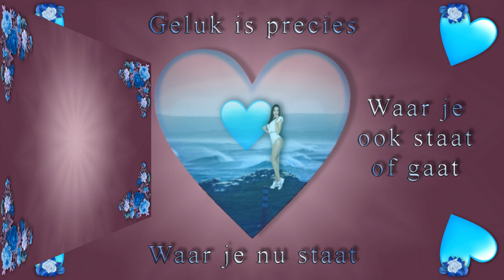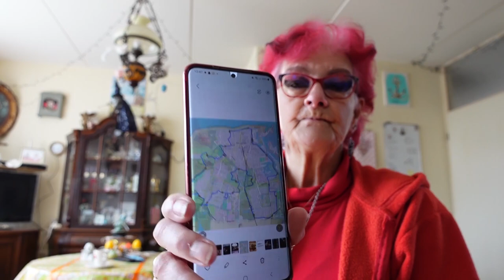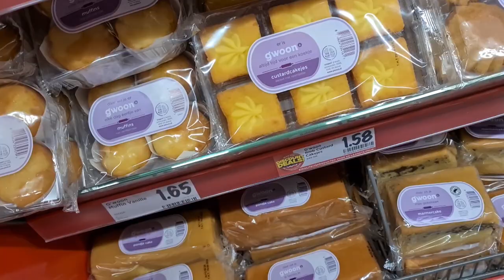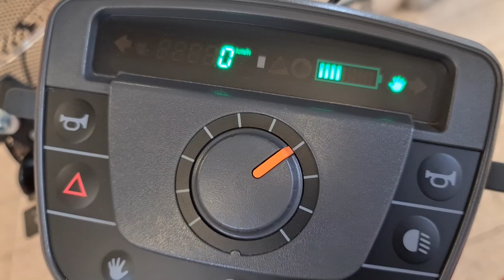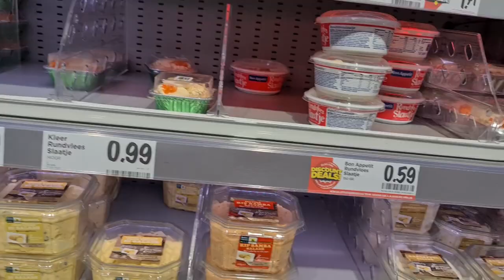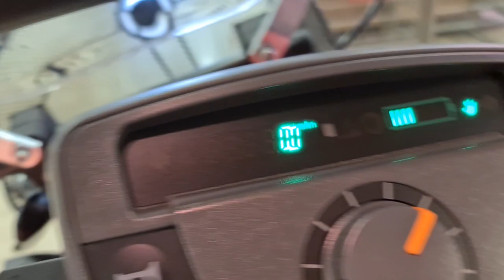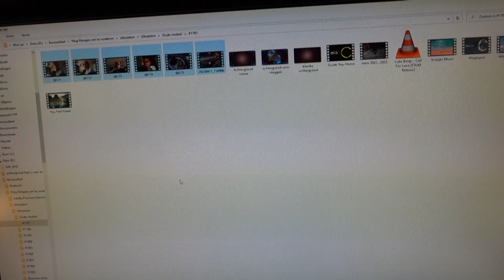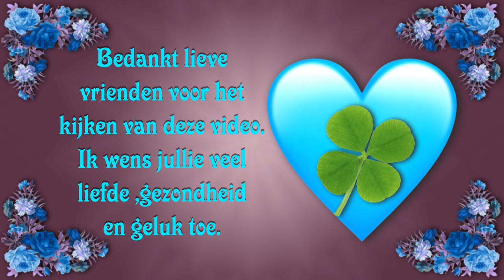za 15 apr Naar de VOMAR Jullie gaan mee Myriam antwoord geven Aan de maaltijdsalade#1801